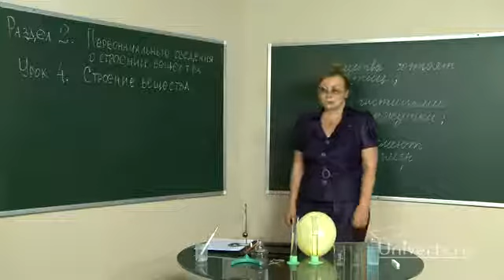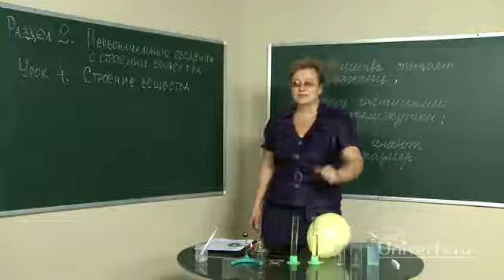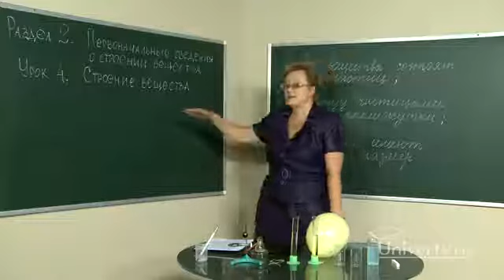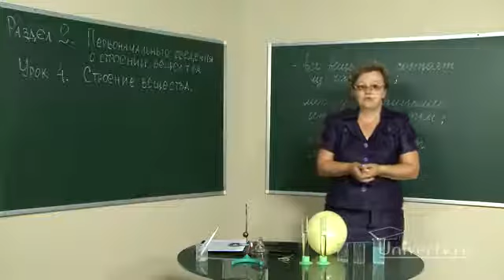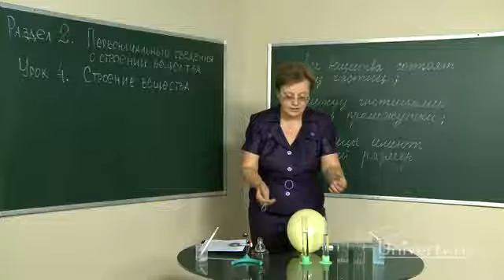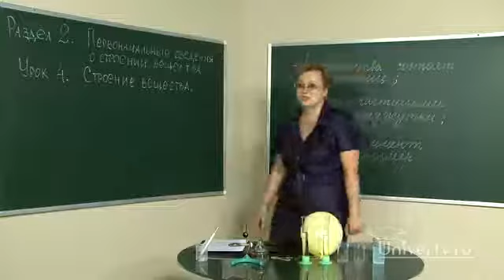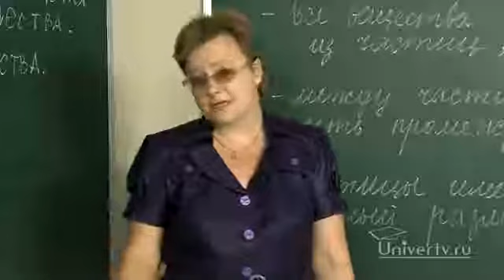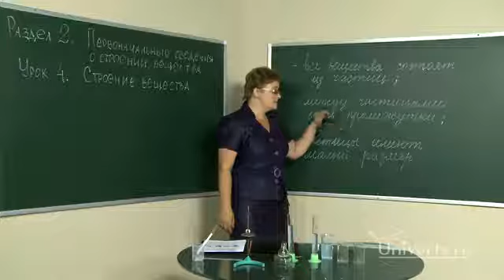Строение вещества. Молекула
Молекула состоит из атомов. Число атомов и их распределение в молекуле является различным. В природе существует немногим более сотни атомов различного вида. Элементы обобщены и расположены в периодической таблице химических элементов, им даны наименования, например: водород, азот, углерод.